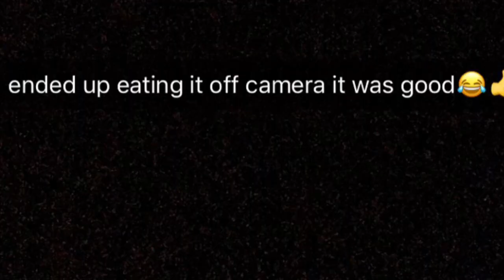COOKING WITH EDDY AND CHEYENNE...FT’ NOAH